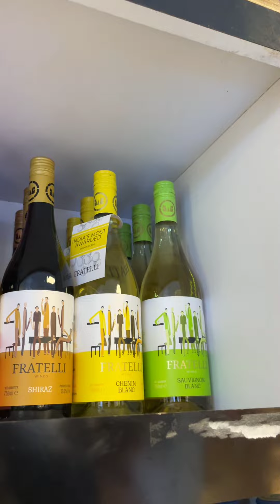MANY OFFERS AVAILABLE NOW AT BEST PRICES 🔥🔥🥂